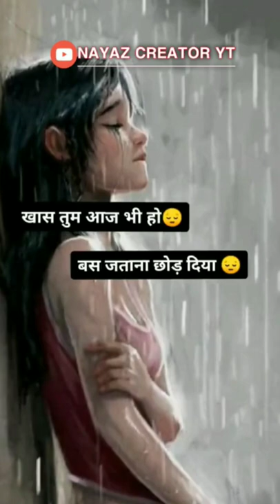sᴀᴅ sʜᴀʏᴀʀɪ sᴛᴀᴛᴜs II ᴀʟᴏɴᴇ sʜᴀʏᴀʀɪ sᴛᴀᴛᴜs II ɢᴀᴍ ʙʜᴀʀᴇ sᴛᴀᴛᴜs II sᴀᴅ ᴡʜᴀᴛsᴀᴘᴘ sᴛᴀᴛᴜs 💔